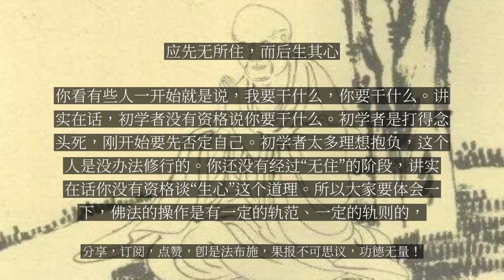【人间修行录】 应先无所住，而后生其心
应先无所住，而后生其心

我们在修行，从《楞严经》的启示，我想我们要建立一个重要观念，就是“无住”跟“生心”的观念。你刚开始一定要“无住”。智者大师很强调忏悔业障，他说，什么心态忏悔业障最快？你要站在“无住”的角度来忏悔业障。就是你一开始就相信你“本来是没有”业障。那你为什么会有业障呢？那是因为后来的一念妄动，根尘的碰撞产生了六识，所以才有业障。智者大师说，你一开始就认为自己有业障，这个业障你一辈子忏不干净。你看有些人，业障忏半天，没办法忏得清净，站在业障的角度来忏悔那就完了。你要站在一个清净心的角度来忏悔才对。在《楞严经》讲，以不生灭心为本修因。你那个修行站的角度很重要，大概《楞严经》都不赞成你站在外境的角度来修学。你要站在一个清净的角度来忏悔，站在无所求的角度来求，站在无所得的角度来得，站在本来无一物的角度来建立一切法。所以《金刚经》讲“应无所住，而生其心”，这个次第是很重要。站在无住的角度而发起菩提心！你这个观念掌握住了，大乘的妙法你大概纲要就掌握住了。你看有些人一开始就是说，我要干什么，你要干什么。讲实在话，初学者没有资格说你要干什么。初学者是打得念头死，刚开始要先否定自己。初学者太多理想抱负，这个人是没办法修行的。你还没有经过“无住”的阶段，讲实在话你没有资格谈“生心”这个道理。所以大家要体会一下，佛法的操作是有一定的轨范、一定的轨则的，你要错乱修学，你自己就很难达到这个解脱之道。...